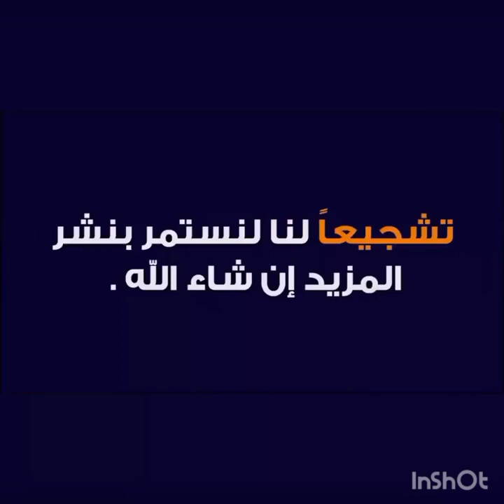عبد الرزاق حمد لله غير عادي ، يسجل هذفين و يجنن المعلق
هدف عبد الرزاق حمد الله ضد التعاون

النجم المغربي - أشرف_حكيمي يفوز بجائزة أفضل لاعب عربي شاب للعام

- عبدالرزاق_حمدالله لاعب - النصر السعودي يفوز بجائزة أفضل لاعب عربي_حفل - جلوب_سوكر
حل اللاعب الدولي المغربي عبد الرزاق حمد الله ضيفا على "لابريكاد 36"، نهاية الأسبوع الجاري، للحديث عن أسباب عدم تمكنه من تسجيل أي هدف لصالح أسود الأطلس في مونديال قطر، بخلاف أدائه الجيد مع ناديه اتحاد جدة السعودي. لنستمع لتفسيرات وتبريرات حمد الله.

تنتظر الجماهير المغربية الأيام القليلة القادمة بشغف كبير، للتعرف على اللائحة النهائية التي سيكشف عنها وليد الركراكي، مدرب المنتخب المغربي، استعداداً للمشاركة في النسخة المقبلة من نهائيات كأس العالم قطر 2
لائحة_المنتخب_المغربي
تصريح_وليد_الركراكي_اليوم

أخبار وتقارير الجوالات
أهم أخبار اليوم
أخبار
أخبار اليوم
أخبار المنتخب المغربي
أخبار كأس العالم قطر 2022
قطر
الحصاد الرياضي
الحصاد الاخباري
تكتكات كرة القدم
أخبار المغرب
أخبار لاعبين المغاربة
الأخبار رياضية
أهم الأخبار رياضية لهذا اليوم
أهم أخبار اليوم